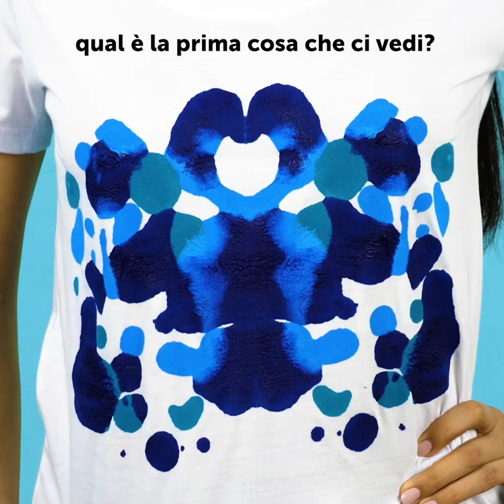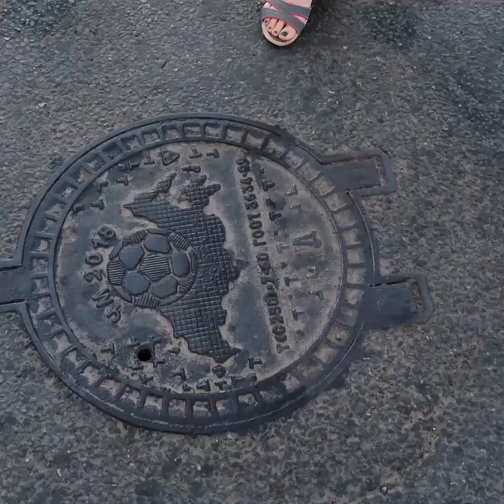16 TRUCCHI PER TRASFORMARE I TUOI VECCHI VESTITI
TRUCCHI PER L’ABBIGLIAMENTO INCREDIBILI E UTILI

Prendersi cura di sé è importante! Uno dei modi più semplici per farlo è disegnare i propri abiti. Con questa raccolta potrai realizzare delle magliette straordinarie e uniche. Potrebbe anche influenzare la tua scelta per un futuro impiego.

Disegnare vestiti è così eccitante! Ci sono molte idee interessanti per trasformare delle vecchie magliette e creare dei veri capolavori!

Scopri come decorare le magliette usando la vernice. Ci sono così tante tecniche da provare! Scopri come trasferire qualsiasi immagine su una maglietta.

Se guardi questo video fino alla fine vedrai che ci sono tante altre idee. Ad esempio, puoi creare un bel tappetino per il bagno e persino delle fioriere.

Segnalibri:

0:44 – Timbri di vernice
3:03 - Design a puzzle
4:50 – L’idea del ghiaccio colorato
8:43 - Tappetino fai-da-te